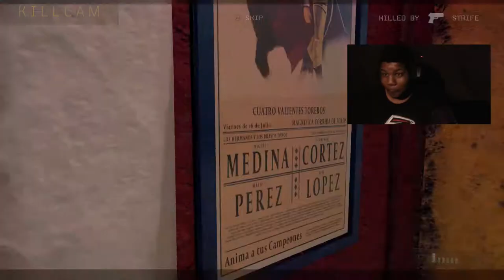GG || Ep. 2 w/BlackLightFTW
Today, BlackLight continues his effort at trying to go 100-0 in Gun Game. Will this be the final episode?